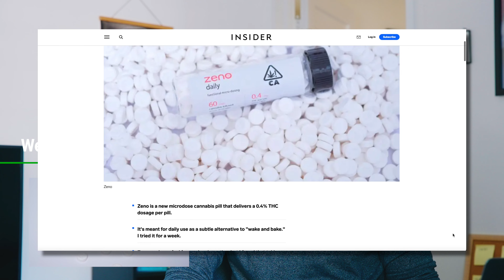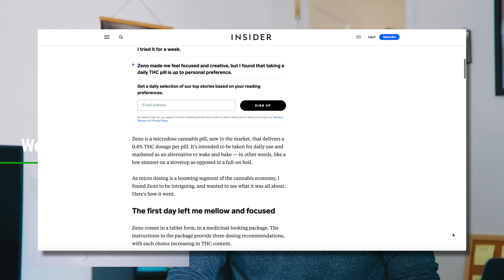I tried Marijuana Microdose Pills, here's how it went.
00:00 - Microdosing Review
05:04 - New Music Friday
05:15 - Animal Collective
05:54 - Mitski
06:39 - Black Country New Road